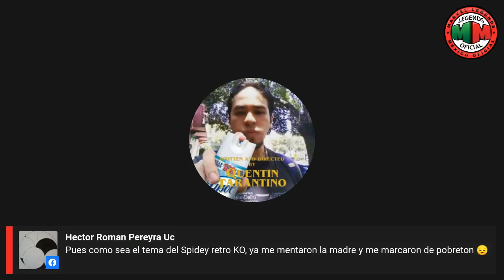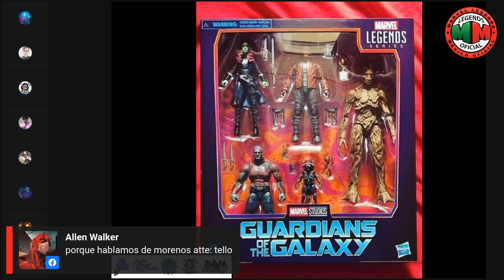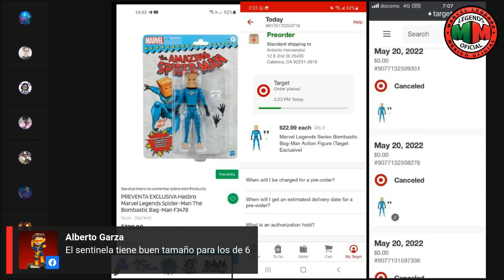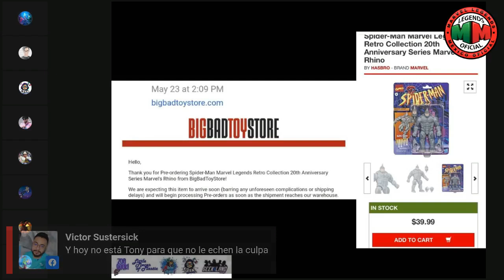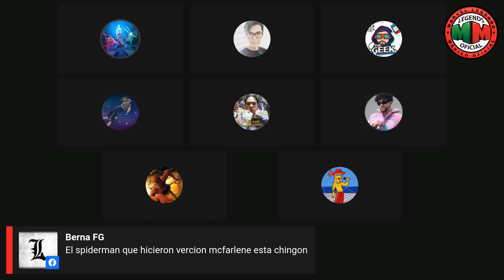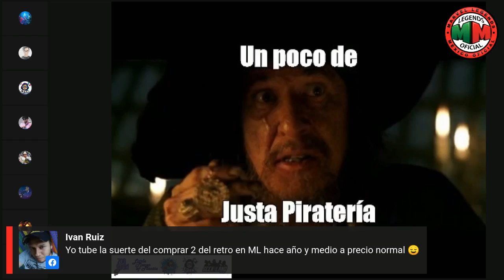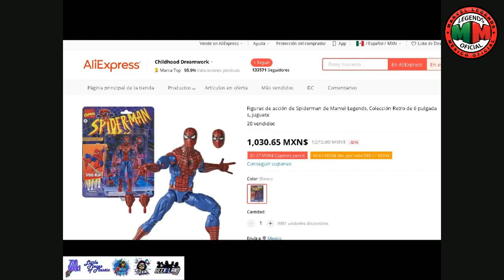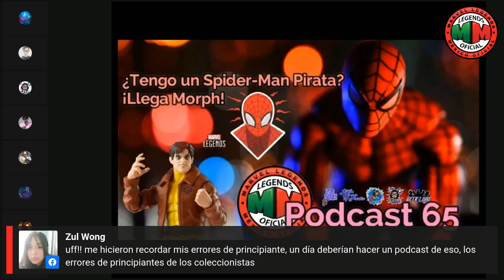Programa 65 ¿Tengo un Spider-Man Pirata? ¡Llega Morph!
PODCAST 65

Polémica, una semana llena de polémica con el spiderman retro bootleg. Estaremos hablando de esta ya famosa figura que se dejo ver en Ali Express.
Además de nuestras secciones habituales, ya lo sabes.

Participan: Sandman, Luis (Little Pieces Of Plastic), Tello (Magios Initiative), Paquito, Alex Aranda (The Geek Chronicles), Fer Palafox, Frank RMS, Dany (Geekland Corps) y Chinaski.

Aquí puedes descargar el más reciente episodio y todos los anteriores.